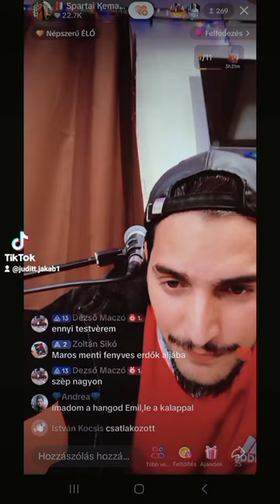2024. április 1.